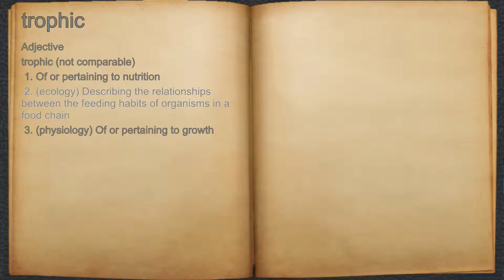What does trophic mean?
A spoken definition of trophic.

Intro Sound:
Typewriter - Tamskp